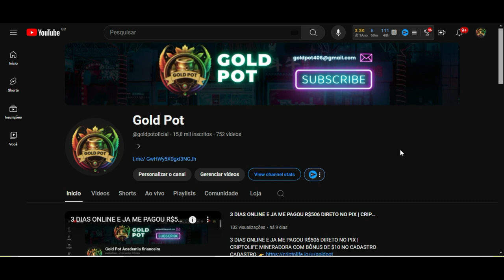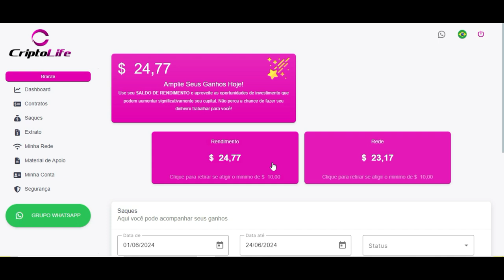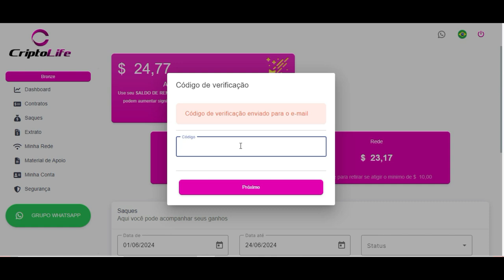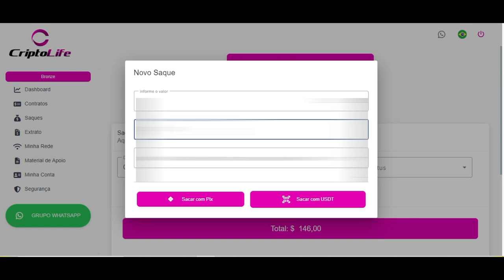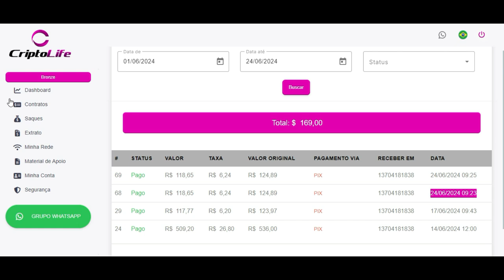MINERANDO PIX COM A WISEBOT SAQUEI MAIS R$244 REAIS AO VIVO DIRETO NO PIX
🚀 RENDIMENTO DIRETO PRA SUA CARTEIRA USDT POLYGON AUTOMATICAMENTE!!.
😎 CARTEIRA QUE TEM USDT DA REDE POLIGON INDICADA 👇
✅ 1. Você compra a licença e após 24 horas começa a ver o capital comercial do robô da empresa.

🔥 2. O WiseBOT realiza arbitragem composta e negociação de pares de moedas pagando diretamente em sua carteira USDT POLYGON.

💥 3. Retornos diários de 1 a 1,3%

de DOMINGO a DOMINGO. 😱💰💰💰

4.* Licenças de 50$ 100$ 250$ 500$ 1000$ 2500$ 5000$ e 10.000$ (UPGRADE paga apenas a diferença)

5.* Retirada líquida mínima de $20.

❇️ 6. Taxa de retirada de 3%.

💰 7. O objetivo é DOBRAR ou TRIPLICAR o seu investimento em licenças.

🎯 8. Bônus direto de 10%.

*Binário 8% (lado inferior)

   *INCRÍVEIS 1% A 3% DE DOMINGO A DOMINGO.

💰 BOT funcionando, simplesmente fantástico.